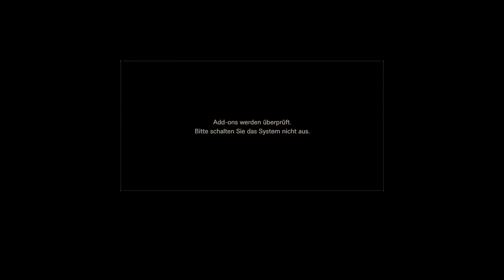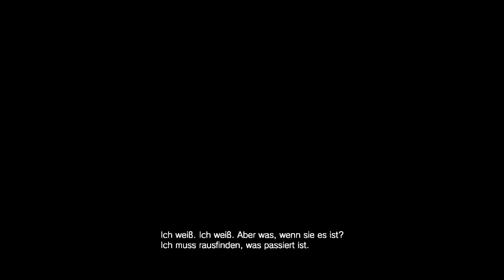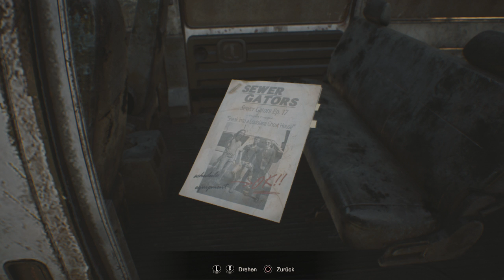RESIDENT EVIL 7: BIOHAZARD #01 [Der Horror beginnt] [HD] German Let´s Play